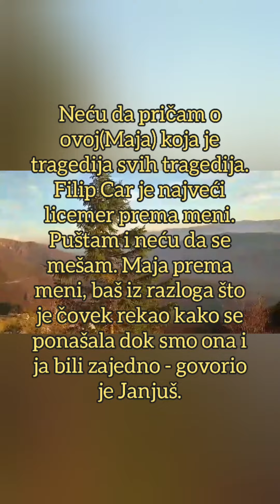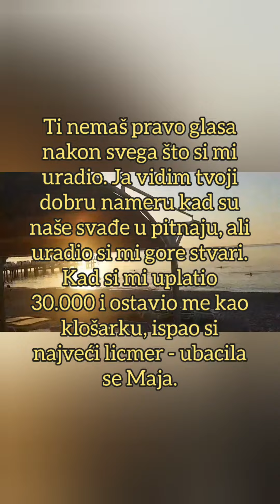UPLATIO SI MI 30.000 I OSTAVIO KAO KLOŠARKU! Maja i Janjuš u brutalnom KLINČU